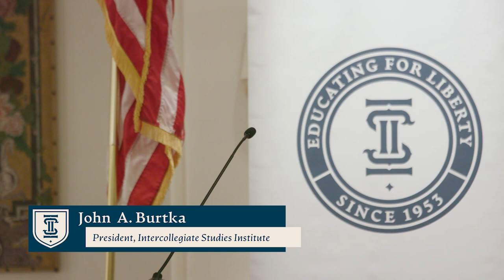Understanding the Founding | A Modern Age Panel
This Modern Age Panel was filmed at the 2021 ISI Annual Gala. It features Michael Knowles, Michael Anton, Stephanie Slade, and Kevin Gutzman. The panel is moderated by the Editor-in-Cheif of Modern Age, Daniel McCarthy. Listen as they discuss the right way to understand the American founding.